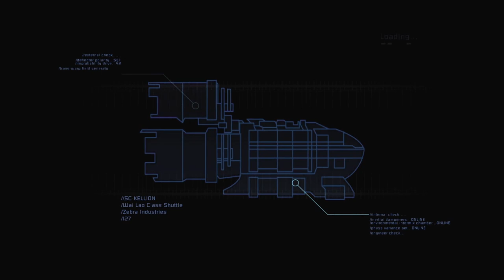Um dos mais MEDONH0S jogos de TERR0R vai ser REFEITO, a EA pode ESTRAGAR ele?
Remake de dead space

➤ PSN: hadessama94